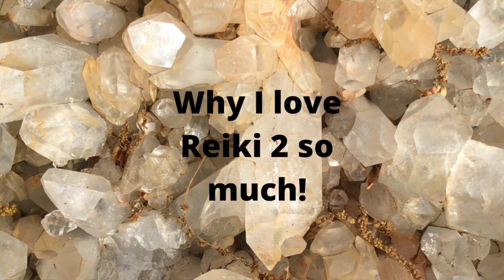Why I love Reiki 2!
Go deeper.
Learn how Reiki can help you to live in your everyday life!
Class coming on August 13/14.
 In-person and on zoom.
(Note* must already have taken Reiki 1*)